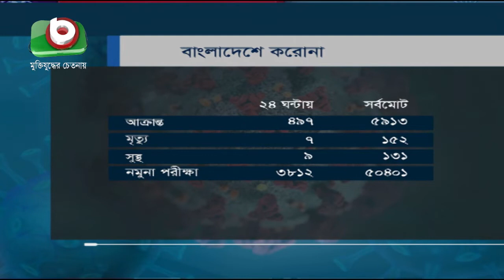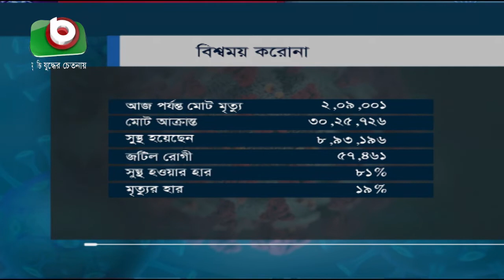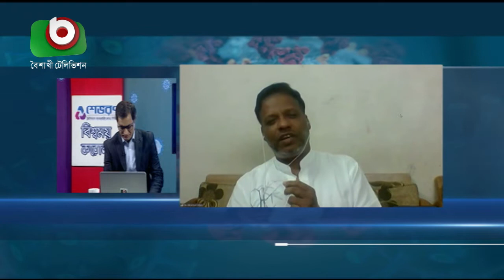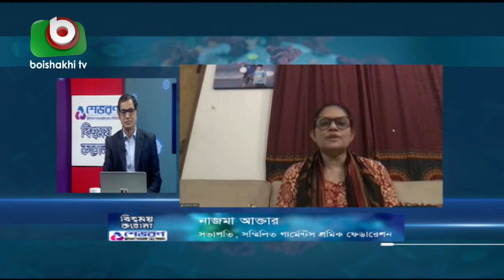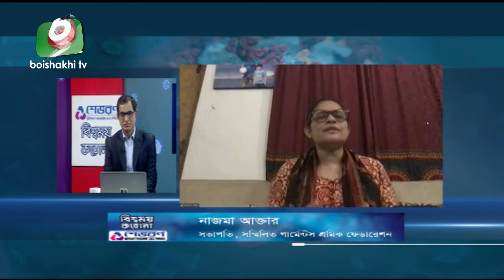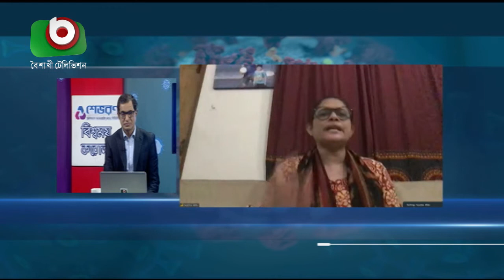আলোচনা অনুষ্ঠান - বিশ্বময় করোনা - পর্ব ০৪ | Bissomoy Corona - EP 04 | Talk Show